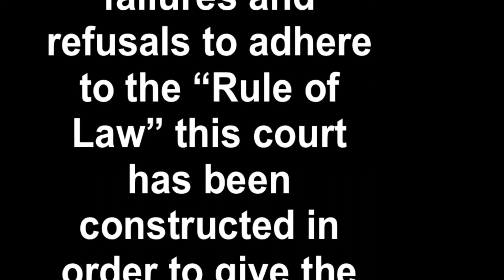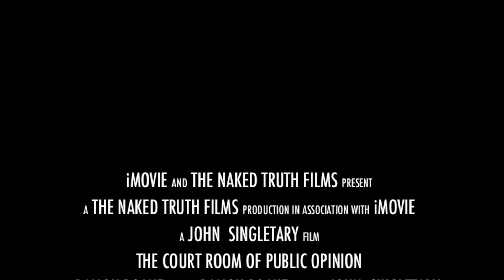CPO Donald Sterling